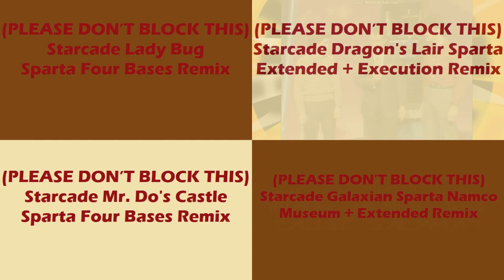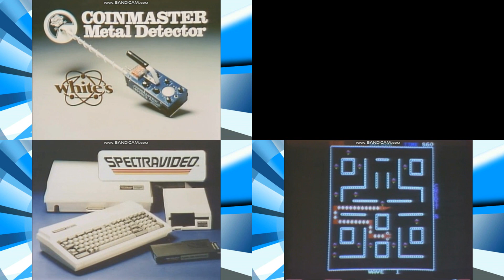(PLEASE DON'T BLOCK THIS) Sparta Remixes Side by Side 167 (Thanksgiving Version)